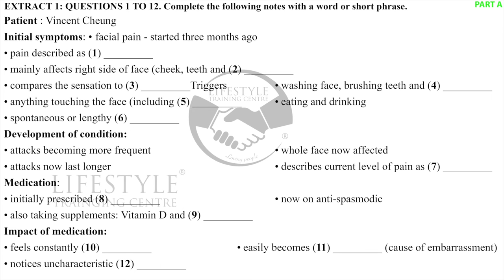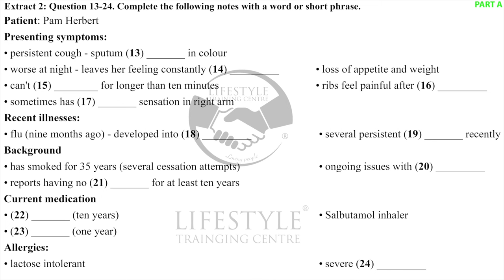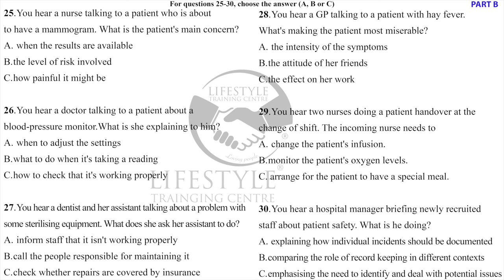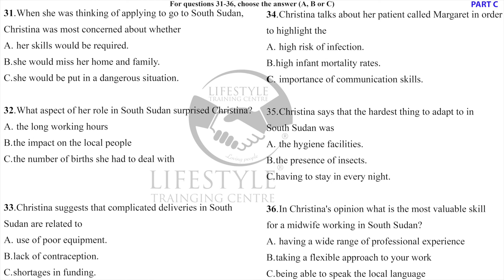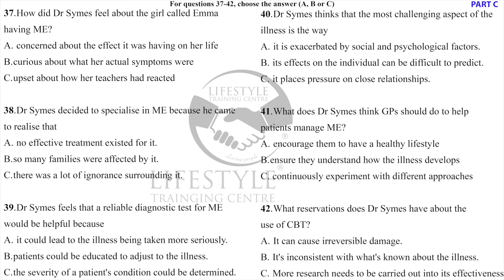Vincent Cheung. Latest OET listening with answers (in description). #23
Course details:

OET/IELTS/Spoken English/Personality development

- 1 month/2 months/6 months-  Hourly/ full time courses
- 1 year after-course support. (1 free class every week for 1 full year)
- Free practice book for students

How much did you score? Please share in the comment. See you again!